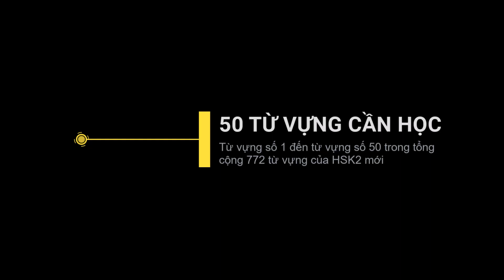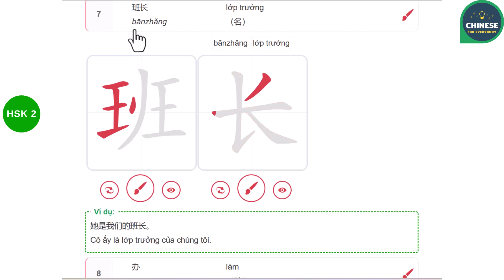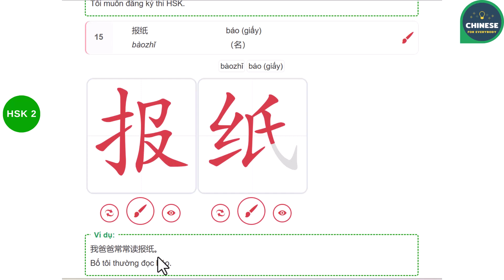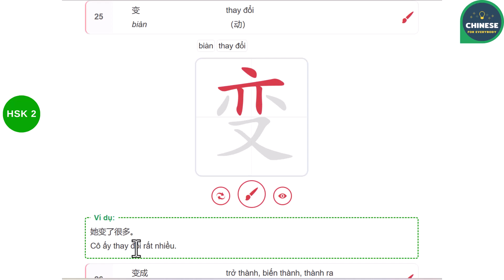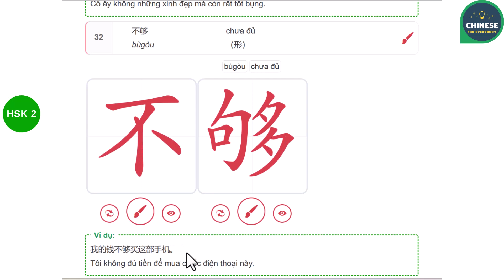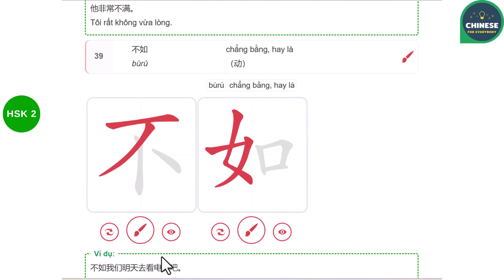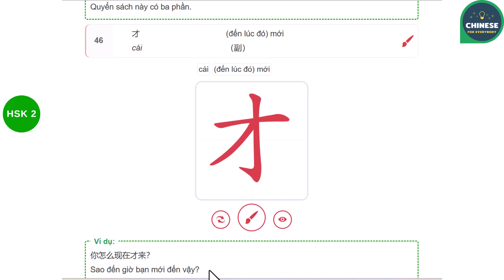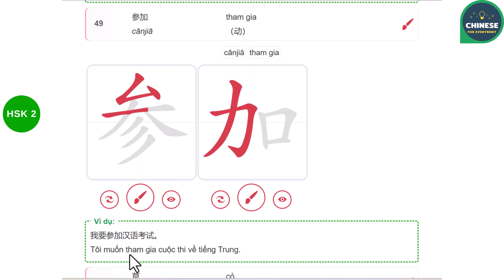772 từ vựng HSK2 - Theo thang bậc HSK9 cấp mới (Phần 1)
Như các bạn đã biết, kỳ thi HSK đã nâng cấp từ 6 mức lên 9 mức. Số lượng từ vựng cũng ngày một nhiều hơn, ở HSK2 mới lượng từ vựng tăng lên khoảng 4 lần. Cụ thể, số lượng 300 từ vựng HSK2 ở cách tính cũ gồm 6 thang bậc nay đã nâng lên thành 772 từ vựng ở HSK 2 mới 9 thang bậc.

Đây là video thứ 1 trong loạt video về HSK2 theo thang bậc mới, kèm theo ví dụ minh họa.